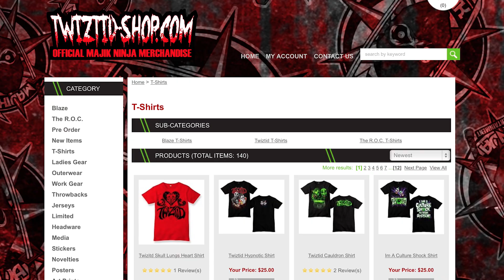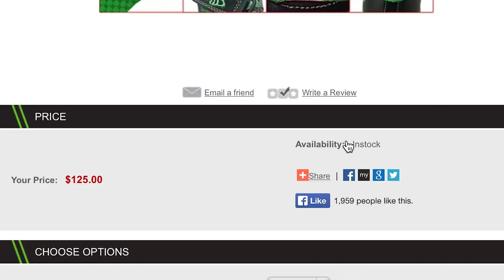Twiztid EPK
Twiztid have been in the entertainment business for 20+ years, successfully achieving goals unheard of in the independent music scene. From having their own high top shoe to all of their major releases charting on Billboard, Jamie Madrox and Monoxide show no sign of slowing down, watch this EPK and get into the minds of The Demented Duo.